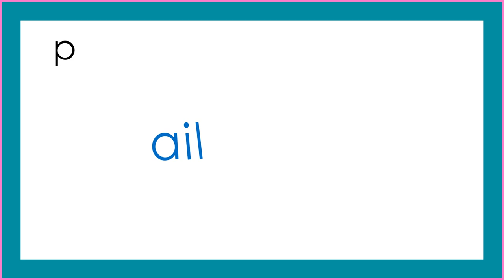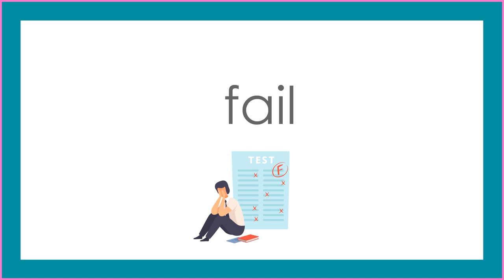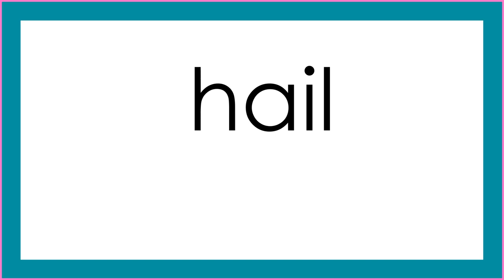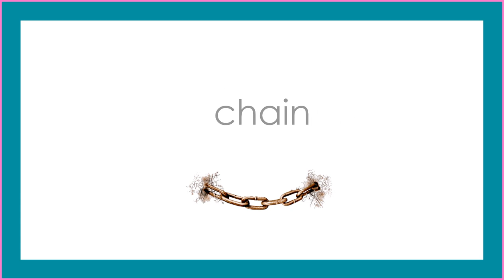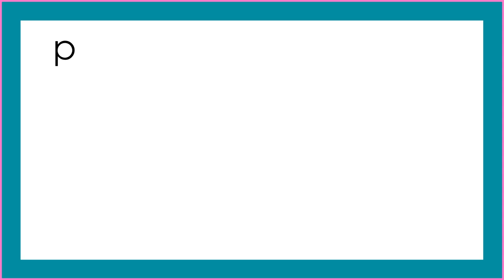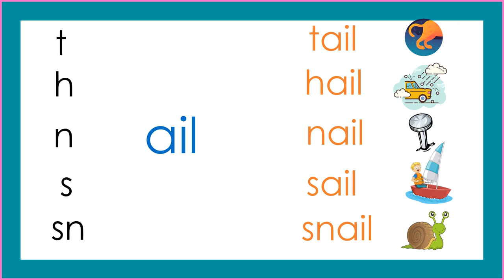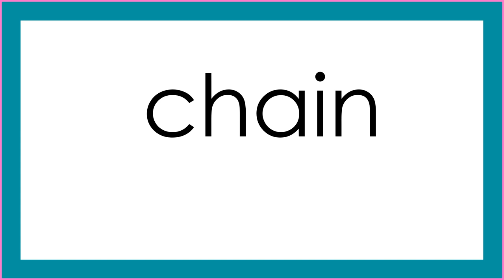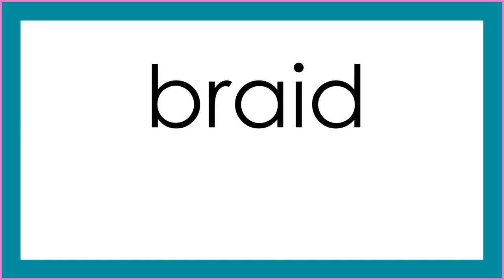LONG SOUND READING / LESSON 2 / a-i Words / PHONICS / ENRICHING READING SKILLS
In this video, your child will be able to learn to read  words with // a-i sound // and enrich his/her reading and vocabulary skills.
See Filipino/Tagalog Version Here:  @BasaBata

Inside   @ReadKids
Sentences
Alphabets
Reading practice for kids
Phonics
English reading practice
Spelling words
Reading comprehension
Reading for grade 1
Short stories
Grammar
Science
Math
Bible verses